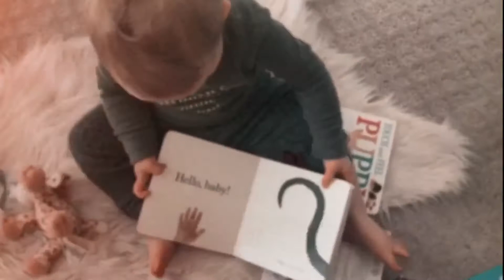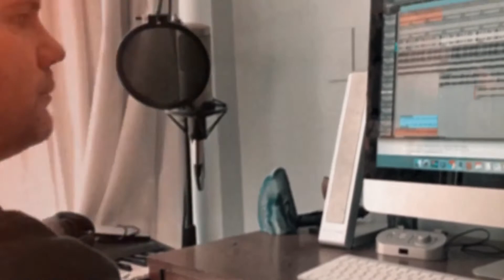SNOW DAY!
Ivy is just a few days past being one month old and I am EXHAUSTED. haha. But in all the best ways :) We had a beautiful snuggly day at home writing a new song and playing outside under the snowfall. It was Oskar's very first time in the snow, ever! I wish I could say he loved it but he kind of hated it, and I can't blame him because I was completely unprepared in the snow gear department. There is always next year!